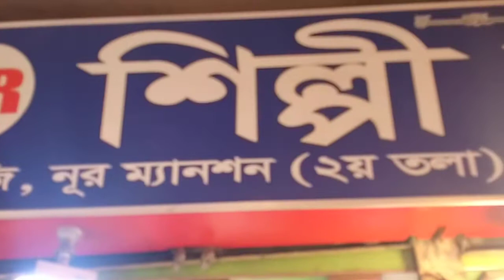# শিল্পী ফ্যাশনে আসার সহজ লোকেশন জেনে নিন 01912700336